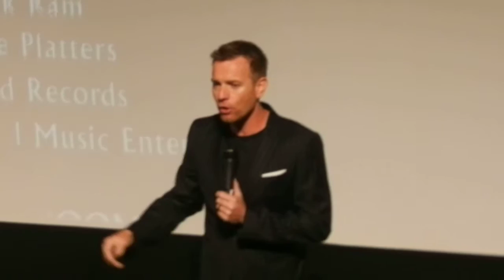American Pastoral - Ewan McGregor - Toronto International Film Festival Sept 2016